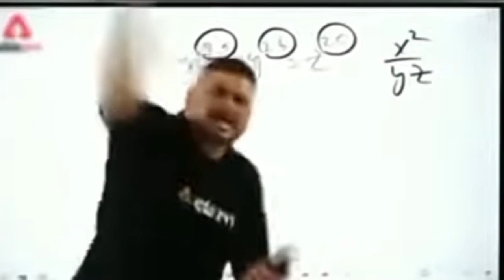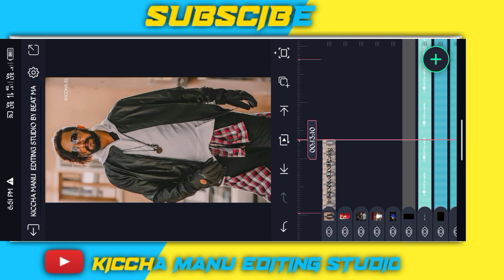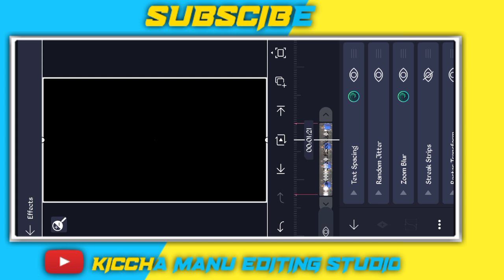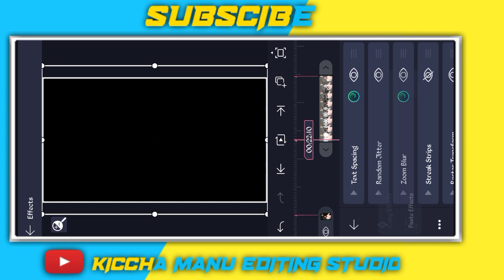🔰NEW TRENDING🎥 INSTAGRAM REEL'S ✨️EDITING VIDEO'S📽️ IN ALIGHMOTION 🍂//KANNADA ALIGHMOTION EDIT💫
FRIENDS. ❤😍

🍂ಚಾನೆಲ್ ಗೆ ಭೇಟಿನಿಡಿದಕಾಗಿ ಹಾಗೂ ನಮ್ಮ ಚಾನೆಲ್ ಸಬ್ಸ್ಕ್ರೈಬ್ ಮಾಡಿ ಚಾನೆಲ್ ಬೆಳವಣಿಗೆ ಗೆ ಬೇಕಾದ ಬೆಂಬಲವನು ನೀಡುತ್ತಿರುವ ಎಲರಿಗೂ  ಹೃದಯಪೂರ್ವಕ ಧನ್ಯವಾದಗಳ💐😍

Thank you for channel Admin

Tags👁️‍🗨️